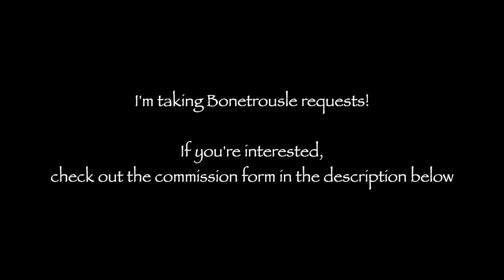Spookeez but it's Bonetrousle (Friday Night Funkin'/Undertale)